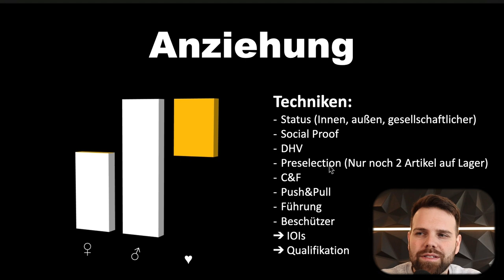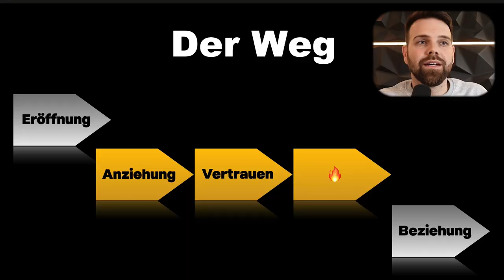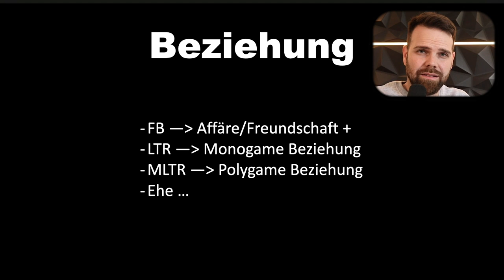Der Weg vom Single zur Freundin (Komplette Anleitung)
Du willst endlich eine Freundin finden? Endlich eine Beziehung mit der Richtigen bekommen? Dann schau das Video bis zu Ende.

Jetzt meine Gratis Präsentation anschauen.
Wie du als introvertierter Mann attraktive und passende Frauen eroberst
– ohne an Körben zugrunde zu gehen. (Keine Anmeldung nötig!)

Marcel

Alle verwendeten Fotos sind von der free foto-Seite die Videos von und/oder aus der Google-Bildersuche für lizenzfreies Bildmaterial und zur Wiederverwendung freigegeben. Falls ein nicht-lizenzfreies Bild, eine falsche Kennzeichnung oder auf andere Weise Klärungsbedarf besteht, senden Sie mir bitte eine Email. Ich werde mich umgehend um eine Klärung bemühen.